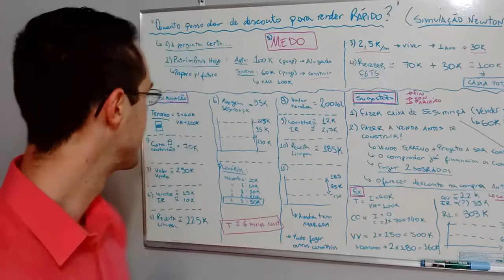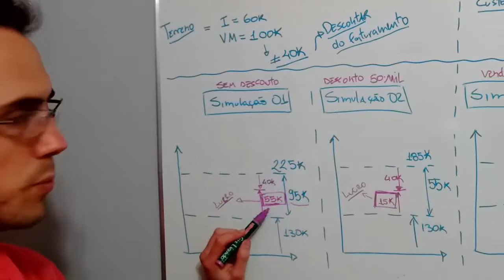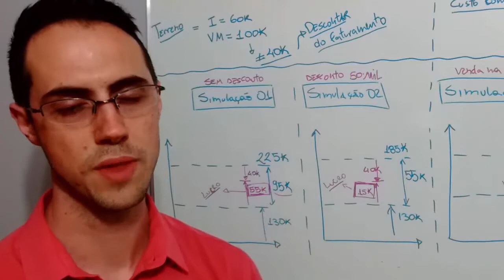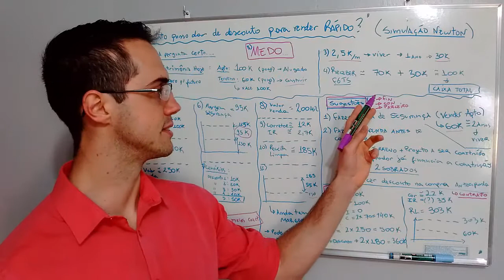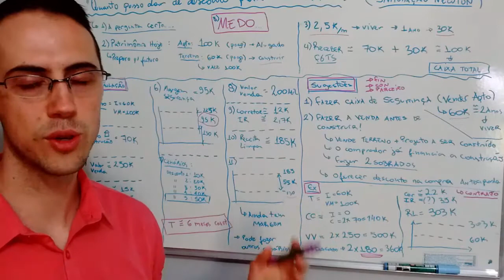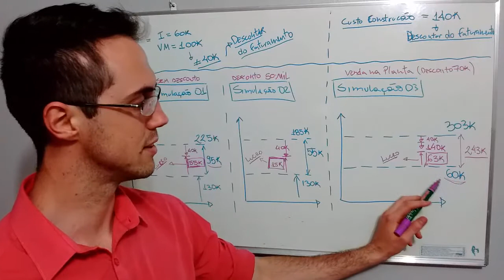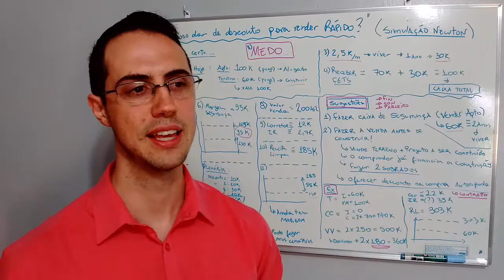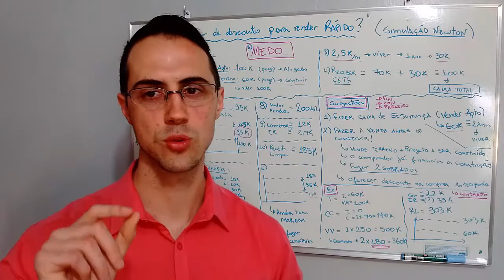Quanto Posso Dar De Desconto Para Vender Um Imóvel Rapidamente? Terreno e Construção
- Descubra quais são as 3 Grandes Estratégias para Lucrar Investindo em Imóveis!

Quanto Posso Dar De Desconto Para Vender Um Imóvel Rapidamente Simulação de Investimento Construção

Neste vídeo  você vai ver mais uma simulação de investimento em imóveis na construção sobre terreno.

Neste episódio de hoje, vou fazer uma simulação sobre um terreno do Newton.

Para ser mais específico, vou te contar quanto o Newton pode dar de desconto para vender um imóvel, que ele pode construir, de forma bem rápida.

Forte abraço,